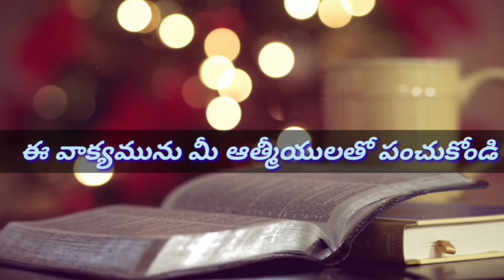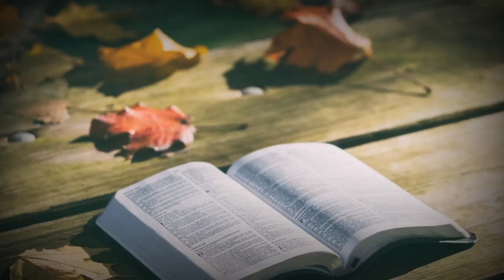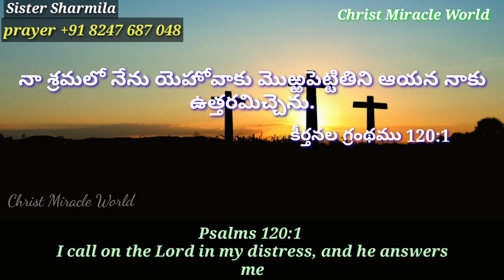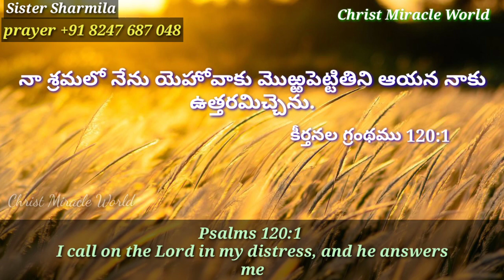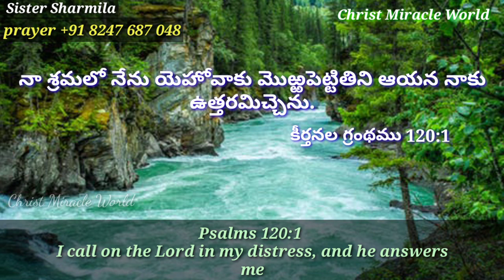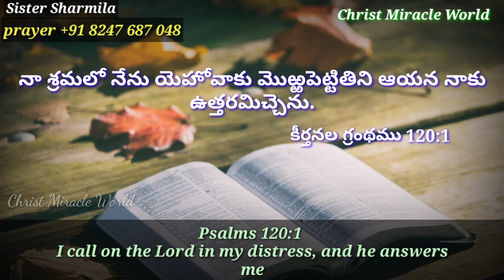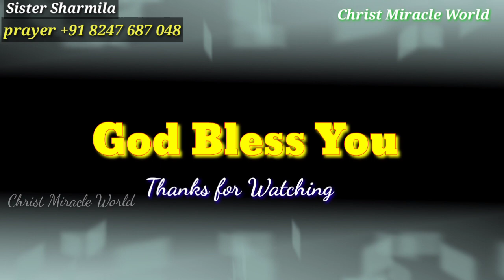Today's Promise|word of God 30/05/2020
vakyam

దేవుని వాగ్దానము
Devuni vakyam